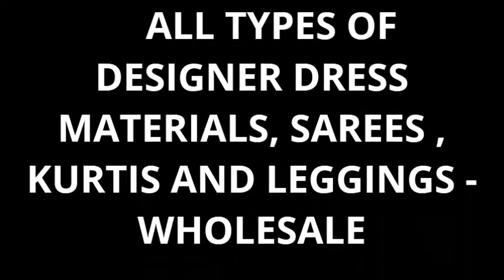ALL DRESS MATERIALS ON PURE WHOLESALE RATES FOR RESELLERS